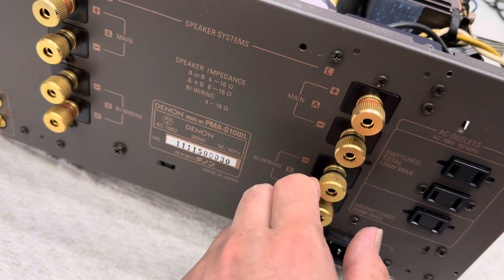SALE giảm giá DENON S10IIIL bản giới hạn kỷ niệm của hãng giá chỉ 32tr.zalo:0961.88.68.63